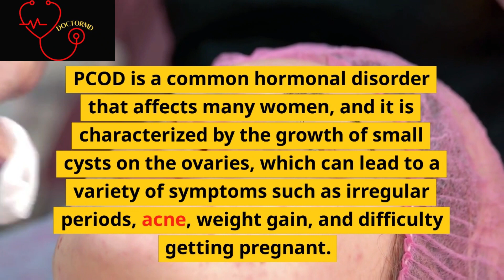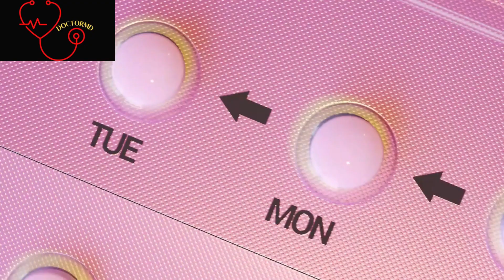"Unveiling the Hidden Risks of PCOS: A Must-Watch for Women's Health"